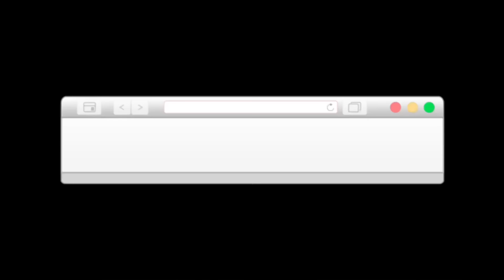4crore ka loss kardiya business mai😳| but how?😕